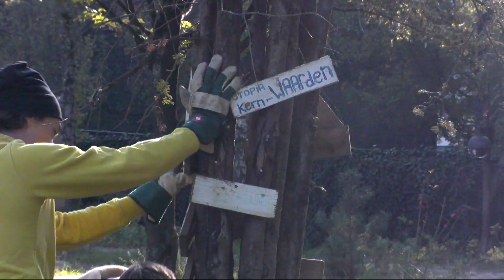Een stukje nostalgie verdwijnt in Utopia! 😢🌳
Vanwege een groot evenement moet de bekende Utopia boom plaats maken voor een immens grote tent.

Kijk Utopia elke werkdag om 18:00 op 6!